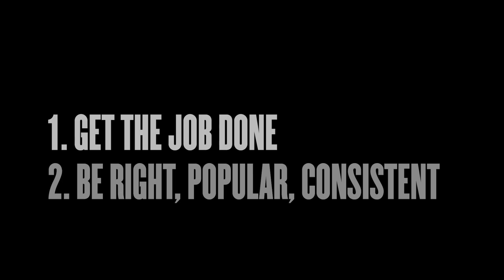There Are Only Two Intentions In Life—Making Hard Decisions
As an entrepreneur, the most important thing is to get the job done. But ego sometimes gets in our way. What will you choose then? To be right and crash the ship you're manning? Or focus on the end goal and get everyone home safely? To be an effective leader, you must learn how to make the hard decisions and get the job done.

We love getting your letters. Send them here:
1702 Olympic Blvd.

Host– Chris Do
Cinematography–  Ricky Lucas, Jona Garcia
Editor– Ricky Lucas, Jona Garcia, Stewart Schuster, Mark Contreras,